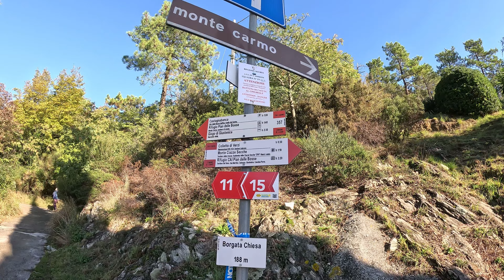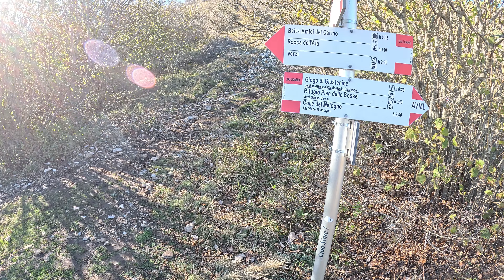Monte Carmo di Loano e rifugio Pian delle Bosse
escursione autunnale a questa panoramicissima cima, da dove nelle giornate limpide si vede la Corsica e il Monte Rosa!